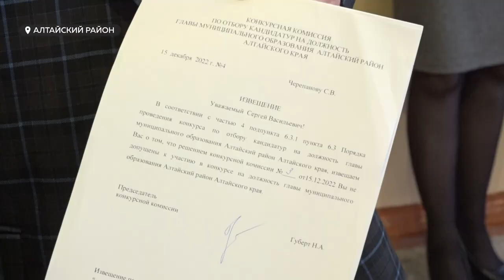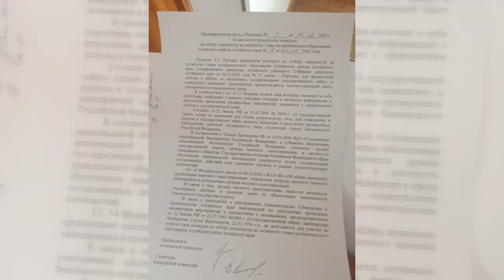Депутаты Алтайского района сорвали сессию, на которой должны были выбрать главу муниципалитета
Настоящая борьба за престол развернулась в райцентре Алтайского района. Местные депутаты сорвали сессию, на которой должны были выбрать главу муниципалитета. Причина – не допуск к выборам на руководящий пост действующего главу Сергея Черепанова. Эту битву политологи уже окрестили не партийным противостоянием, а противостоянием районных и краевых властей: главы муниципалитета, его команды с правительством региона.  Наша съемочная группа выяснила, что политический раскол произошёл этой осенью по банальной причине – из-за женщины